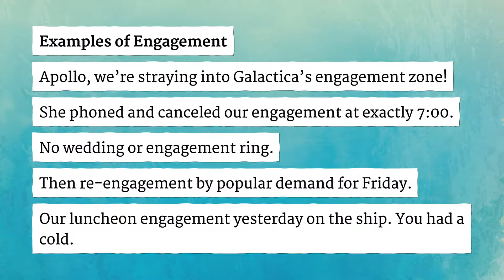ENGAGEMENT pronunciation • How to pronounce ENGAGEMENT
How to say Engagement in British English and American English?